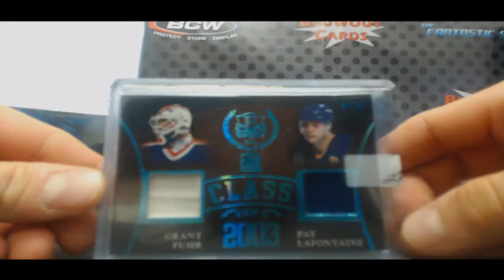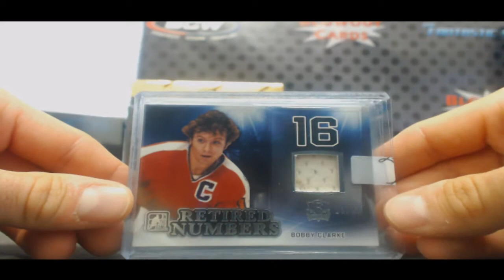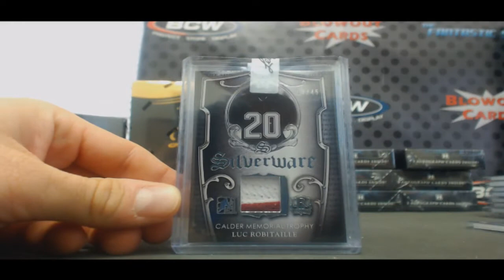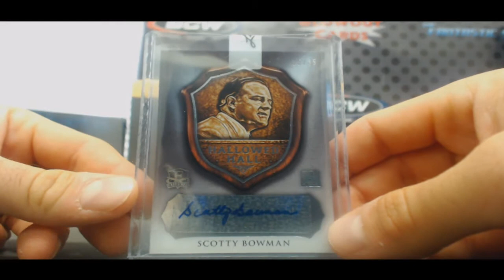Bud's 2016 ITG Enshrined Hockey 3 box break